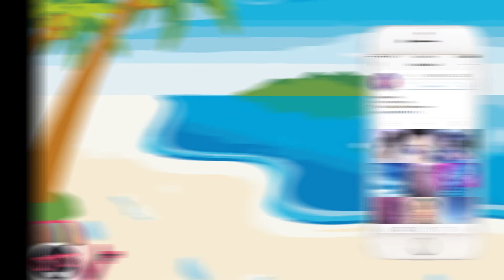HOW PEOPLE REACTED TO MY SHAVED HAIR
This is not photoshopped nor clickbait lol. Yes I did shave my relaxed hair and this is what people had to say. I will give you guys an update in the next couple of days. xoxo

S U B S C R I B E to my channel for the latest videos

Lighting: fluorescent light/natural light
Editing Software: iMovie/Premiere Pro

FTC: NONE